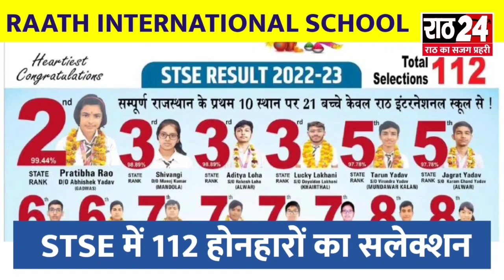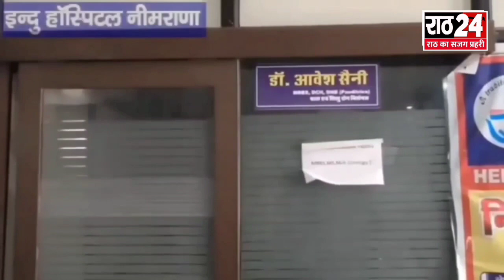बहरोड़ भाजपा उतरी सड़कों पर, विधायक के खिलाफ की नारेबाजी